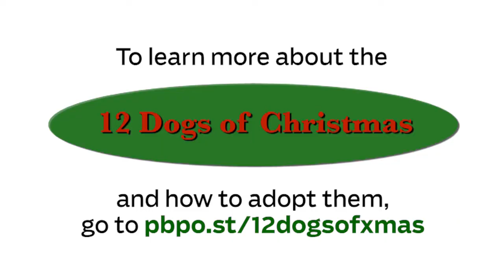Video: 12 Dogs of Christmas, Day 3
For the first 12 days of December, we partnered with Peggy Adams Animal Rescue to bring in the holiday by helping 12 local dogs find their fur-ever homes. On day three, meet Vinny and Gino, 6-year-old Italian greyhound siblings.